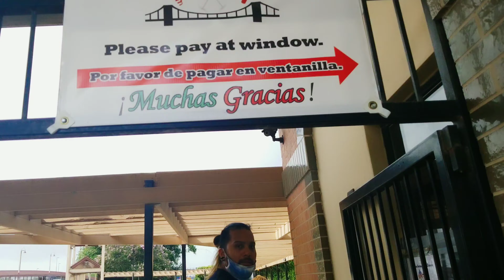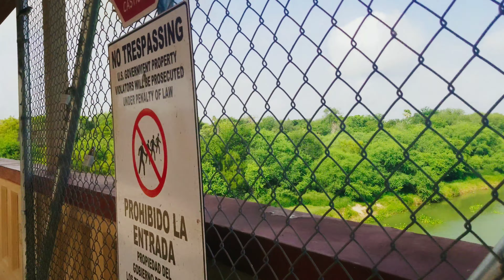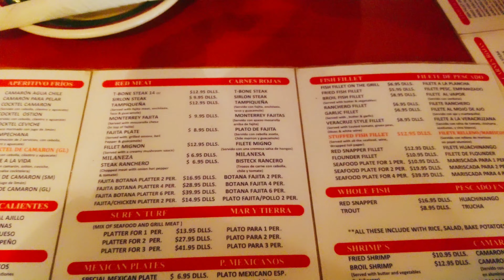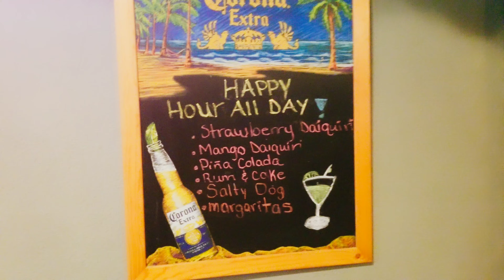MEXICO DURING COVID: Progreso update(2020)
We went to Progreso, Mexico!
Hello, my name is Ruby and I L O V E food, working out, fashion, makeup, having fun, and Mexico! See our BEAUTIFUL next door neighbor Progreso, Mexico 😁❤ --‐‐‐
I went to Progreso, Mexico with my boyfriend when the stay at home order had been lifted of course. Rene is getting dental work in Progreso and he has an appointment once a month; as a result, we had to go to Mexico during the Coronavirus Pandemic. Heres how it went!